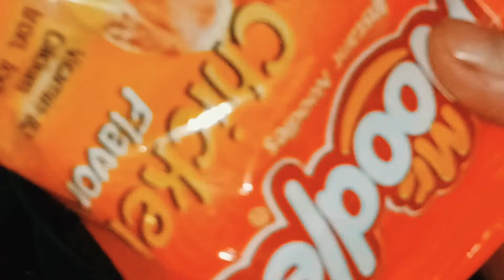নুডুলস আর ২টা ডিম দিয়ে তৈরী এই নাস্তাটি একবার কাউকে খাওয়ালে এর প্রেমে পরে যাবে .Easy Brekfast Recipe